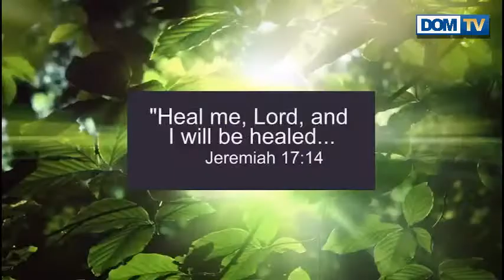Prophet David Owusu Live Stream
BREAKING CURSES